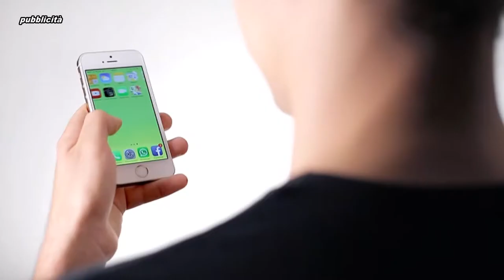IL TONFO ELETTORALE DEL PD, SEMPRE PIU' LONTANO DAI CITTADINI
IL TONFO ELETTORALE DEL PD, SEMPRE PIU' LONTANO DAI CITTADINI - CI MANCAVA SOLO L'INGRESSO DI CALENDA, SUPER-INDUSTRIALISTA!